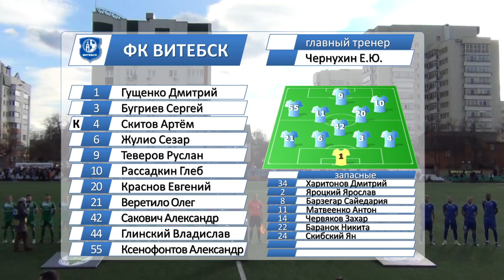ФК Гомель 2 - 0 ФК Витебск 07 04 2022